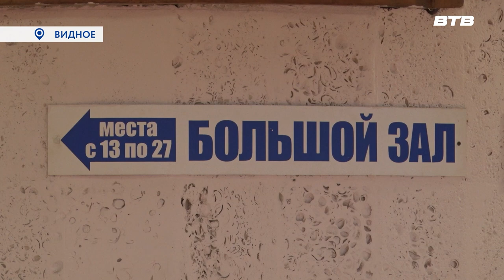ЗАКРЫТИЕ ЧТЕНИЙ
Двадцать первые Рождественские образовательные чтения завершились мероприятием для школьников в кинотеатре «Искра». Перед ребятами выступила доктор филологических наук Татьяна Миронова, а также актеры православного театра «Живая вода» которые показали свой авторский спектакль «Шах и Мат или Дон Кихот и молекулы».